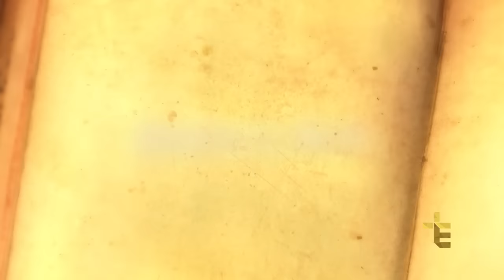UMA PALAVRA PARA O SEU DIA | FREI MARCELO STREIT | 21/01/17 [CC]